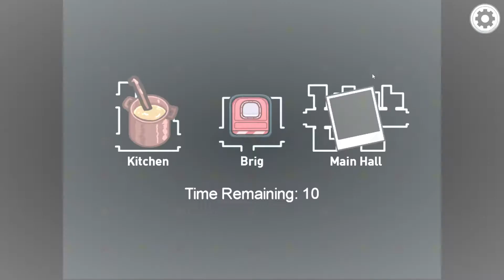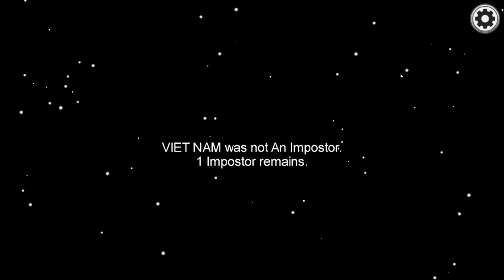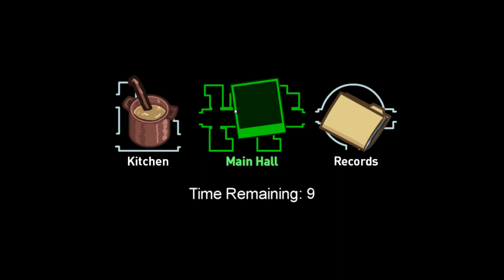Among US Funny moments But I did nothing|#1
and watch till end...